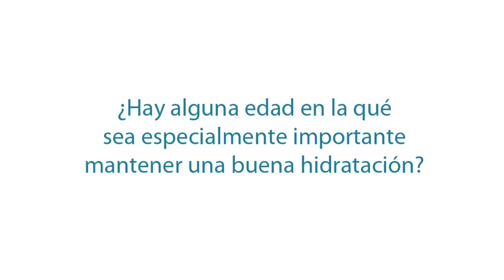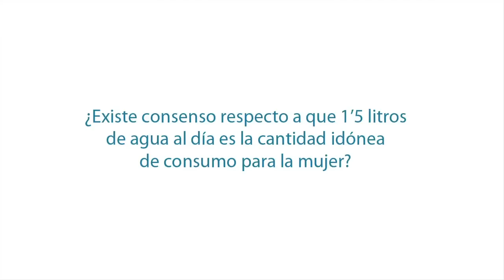La importancia de mantener una hidratación adecuada en salud de la mujer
El doctor Rafael Urrialde explica la importancia de mantener una hidratación adecuada para la salud de la mujer, durante el XII Congreso Nacional de Salud y Medicina de la Mujer - SAMEM - que tuvo lugar entre el 29 de febrero y el 3 de marzo de 2012 en el Colegio de Médicos de Madrid.